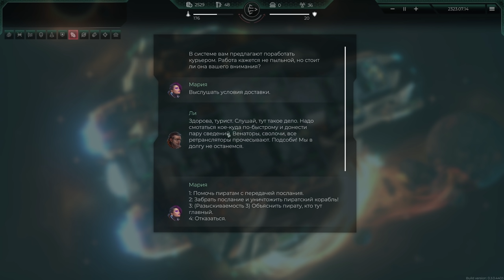Trigon: Space Story / Прохождение: Торговая станция и квест с таэртиконом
Trigon: Space Story. Прохождение космического рогалика по типу Faster Then Light. В этом видео мы найдем торговую станцию, продающую ресурсы, оружие и отсеки кораблей. Также будем добираться во второй сектор на пиратскую станцию, чтобы выполнить квест с оживлением таэртикона

Меня зовут Андрей, а игровой ник Антик. На своем канале я выпускаю обзоры и прохождение игр в жанре стратегия (к стратегиям традиционно относятся как стратегические так и тактические игры). Иногда играю в рогалики, RPG и другие жанры.

Я постоянно ищу новые, свежие, а также и некоторые немолодые игры, которые входят в область моих интересов или вписываются в жанровые рамки канала. Здесь ты найдешь множество редких игр, о которых ты не слышал раньше и которые тебя заинтересуют.